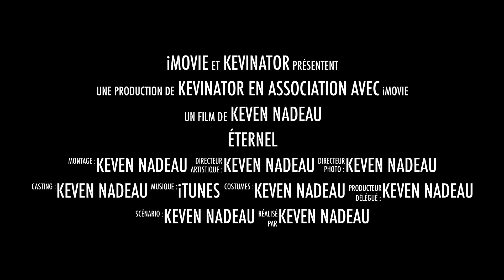fpv racer eachine falcon 250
la description: Manuel utilisateur fichier uav openpilot-release-15.02-win32.exe
article  spécification  fonctionnalités
falcon 250
kit cadre  dimension: 230 x 245 x 90mm
taille de l'emballage: 440 x 300 x 100mm
peser: 408g (sans batterie hélice)
décollage peser: 535g
package peser: 1.85 kg  compatible avec un maximum de 6 pouces hélice
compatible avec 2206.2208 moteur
peut être utilisé avec 4 s / 3 s batterie
avec fonction SEFT-protection
avec indicateur de direction LED
la conception de base du moteur incliné, vitesse rapide
protection amovible base du moteur
ESC
modèle: fairy-20a
courant continu : 20A
courant instantané (10s): 30a
bec: non
li-po batterie: 2-4s
poids: 7g
taille (sans bouchon): 28 x 15 x 6 mm
 Protection du moteur de verrouillage de l'arbre
(Ne pas utiliser l'autre programe, ou le funtion sera endommagé)
soutien oneshot 125
adopter puissante MCU haute performance
taille plus petite et plus légère
spécial pour multirotor, plus sensible pendant le vol
une forte capacité d'adaptation
soutenir le taux de siginal accélérateur de rafraîchissement jusqu'à 500Hz,
compatible avec le contrôleur de vol multiples
(Avis: = 500Hz est nonstandard gaz siginal)
éviter que la protection de rotor bloqué
moteur  kv: 2300
max poussée: longueur 440g: 32.2 mm
cellule Nbr: diamètre 2-4s: 27.9mm
arbre de 12n14p: cadre 3mm
hélice: 5-6 pouces poids: 25g
vol
manette  cc3d version standard, compatible avec le récepteur multi 2.4g, broches sont sur le fond.
batterie  3s 11.1v batterie 1500mah 25c, fiche XT60
700TVL came  alimentation: 3.6-5.5v (hors tension tx)
consommation d'énergie: 60mA @ 5v
imageur: 1/3 "CMOS, plus de 700TVL
angle: 127 ° fov diagonale, 110 ° fov horizontale
la manipulation de la lumière ajustée FPV
NTSC ou PAL (sélectionnable; cavalier = pal).
lentille: 2.6mm IR recouvert
fov: 127 ° diagonal 110 ° horizontal (idéal pour caméra fixe)
température de fonctionnement: -20 à 70°C
carré: 32 x 32 x 23.5mm
lentille extruder (lxdia): 15mm x 14mm
poids: 12g
FT200 vtx  moduler: large bande fm modulent
Format vidéo: NTSC / PAL
impédance de sortie: 50 ohms
Puissance de sortie: 23-24dbm
canal: 32 ch
tension de fonctionnement: 7v-24v
Courant, alimentation: 190mA
température de fonctionnement: -10 ~ 85 vidéo Largeur de bande: 0 ~ 8.0 mhz
audio fréquence porteuse: 6.5 mhz
niveau d'entrée vidéo: 0.8 ~ 1.2 vp-p
impédance d'entrée vidéo: 75 ohms
niveau d'entrée audio: 0.5 ~ 2.0 vp-p
audio impédance d'entrée: 10k ohms
distance de transmission: ~ 300m (espace ouvert)
LED Indicateurs pour fr / ch
connecteur: rp-sma femelle
connexion de l'antenne: rp-sma mâle, PCG
dimension: 38mm x 22.5mm x 6mm
Poids: 6g (sans antenne)
la fréquence et la fréquence du canal tableau: